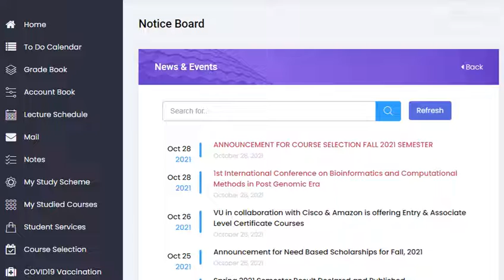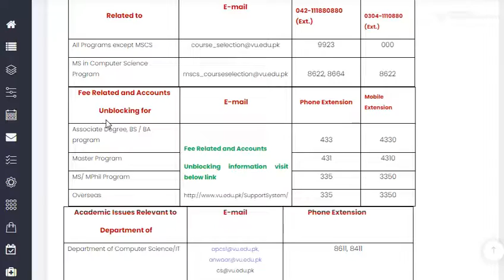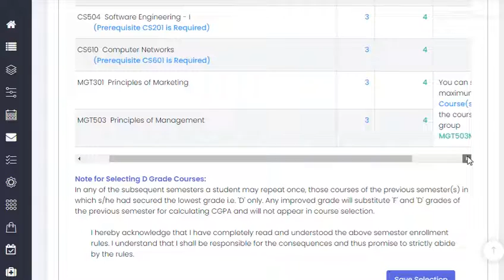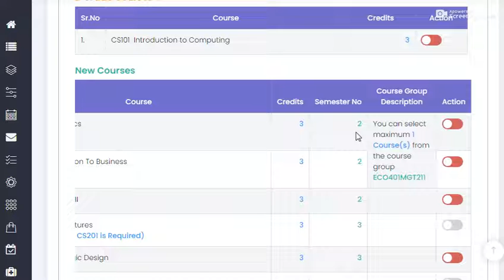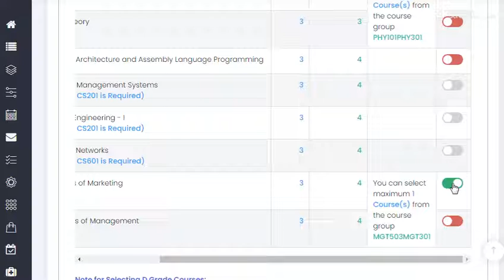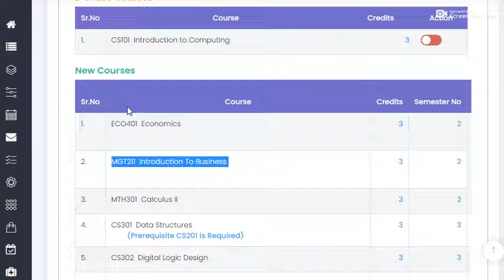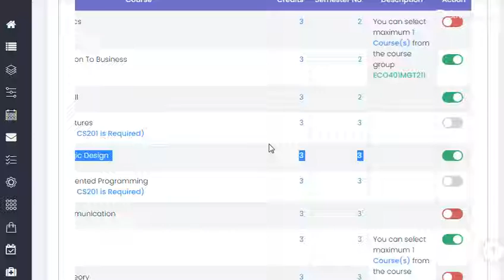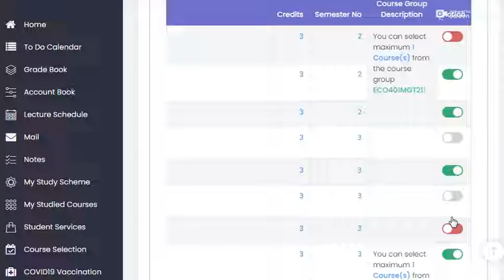How to vu new courses selection 2021,vu course selection,vu courses 2021,vu lms course 2021, live